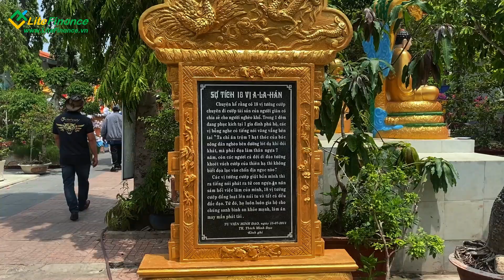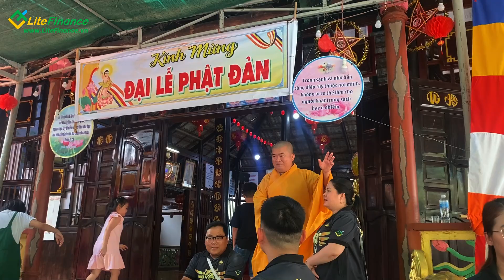Chuyến đi thiện nguyện tại tu viện Minh Đạo của team Leader LiteFinance tháng 06/2024